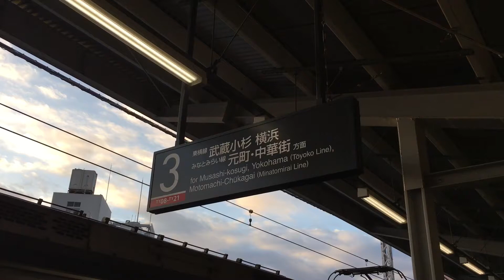2017東急東横線自由が丘駅（下り）期間限定発車メロディー 2017/11/01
自由が丘駅にて、２０１７年１１月１日より期間限定発車メロディーが使用されてます。

使用期間は、２０１７年１１月１日（火）～１２月２５日（日）。３・４番線からの横浜方面の列車を対象に使用されます。

[期間限定発車メロディ] 東横線渋谷駅にスターウォーズのテーマが流れてる！！